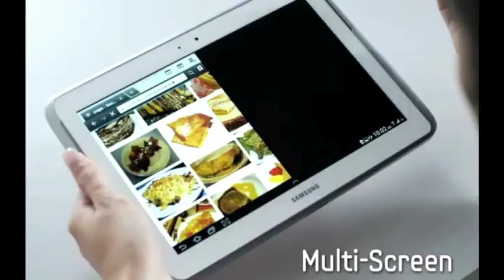Galaxy Note 10.1 กับแผนขายขนมใหม่ของคุณปลา iberry